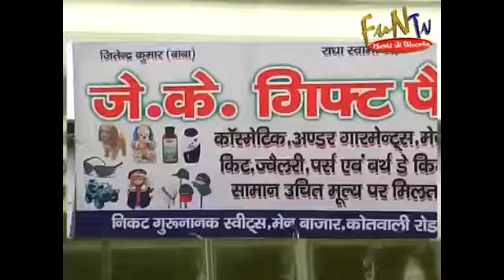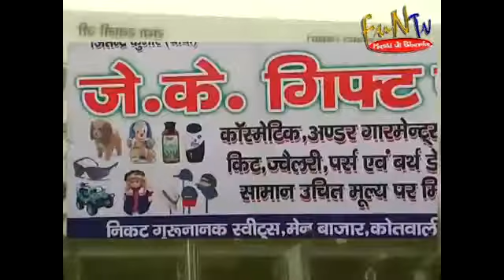OLD IS GOLD#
OLD IS GOLD VIDEO#